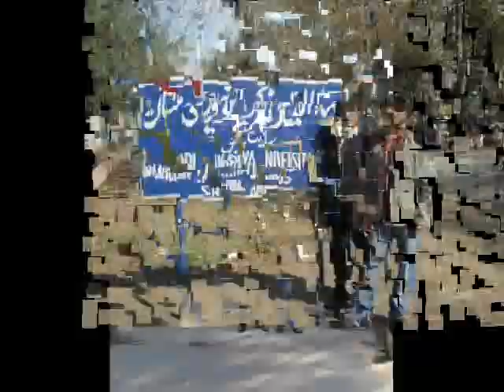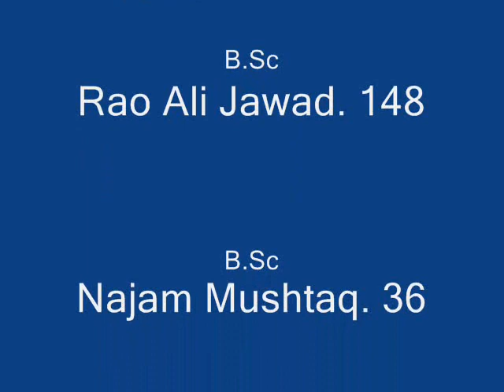Govt Graduate College Sahiwal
|Last Session of B.Sc 2011| |Once we were Together|